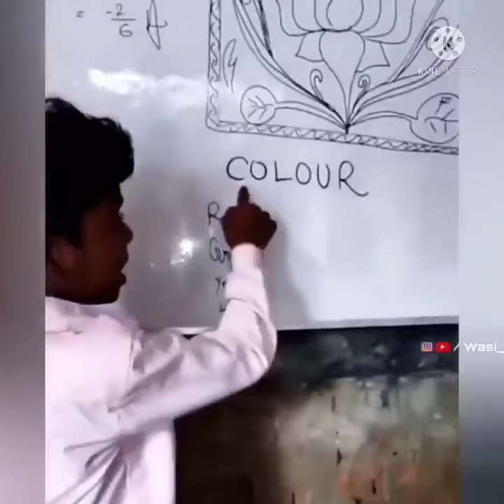COLOUR MEANS ?🤯SERCARY SCHOOL KI PADAI 😬